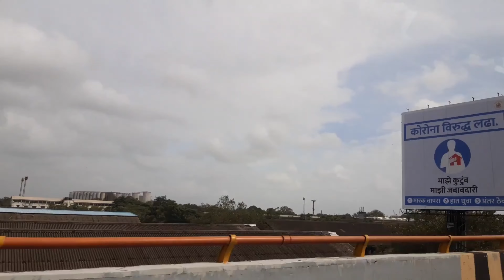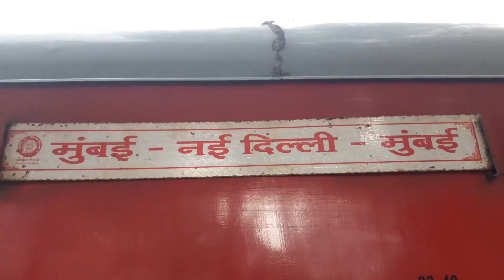Kedarnath Trip start doston ke saath Part-1 | Jai Bholeanth 🙏🏻| kedarnath yatra | kedarnathDham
Kedarnath Trip start doston ke saath | Jai Bholeanth 🙏🏻| kedarnath yatra | kedarnathDham | Dreamtrip😍 | Part - 1

Namaste Salam Ram-Ram or sariyanu mera Sat Shri Akal Kasa kai public
Hello Everyone ...
Hamara ye channel entertainment ke liye hai or thodi bohot knowlage share karne ke liye hai...

Shukirya🙏🏻